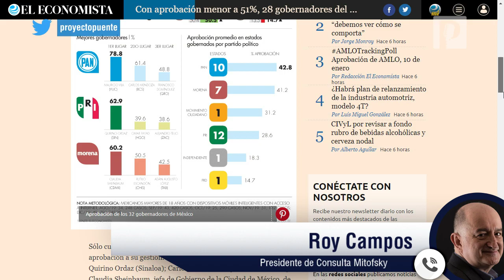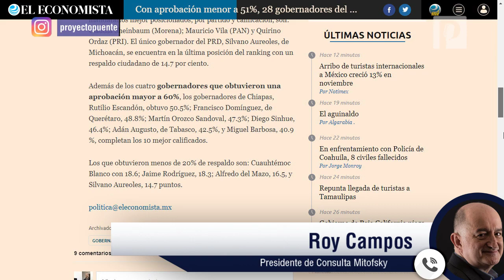AMLO es mejor evaluado que gobernadores en México, conserva imagen de honestidad: Consulta Mitofsky